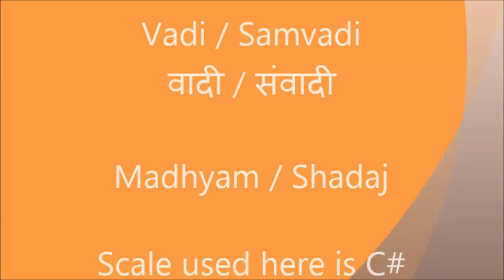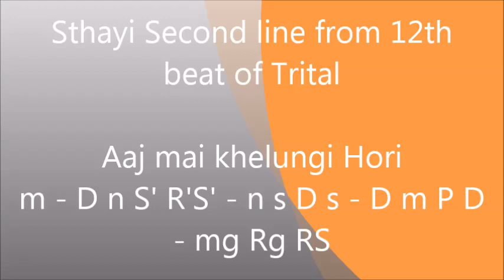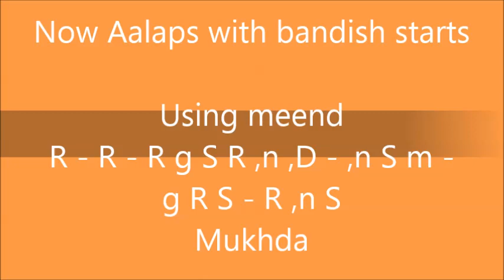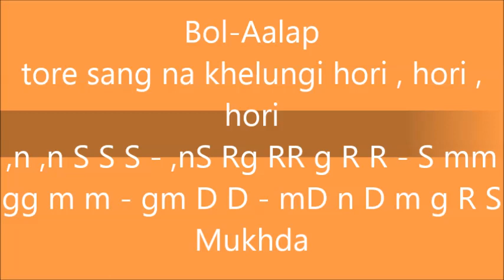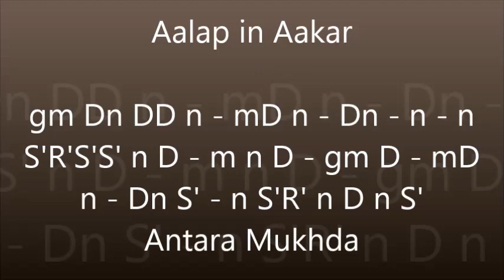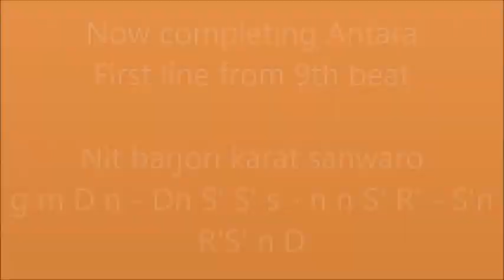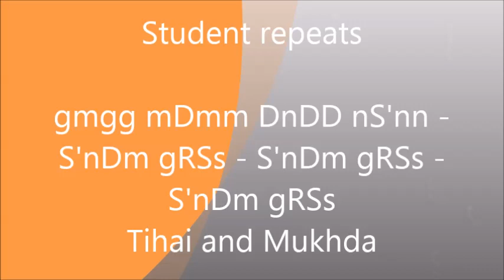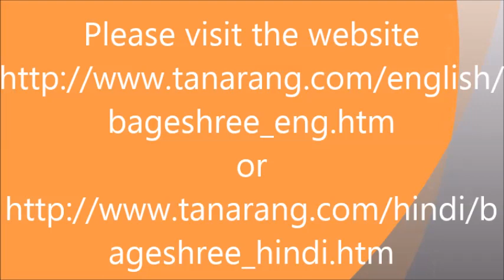Bageshri (राग बागेश्री) Holi Khyal in Trital Madhya laya- Banwari tore sang na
The beautiful Hori bandish, by Acharya Tanarang ji, is used for this tutorial. After detailed exploration of the bandish, few Aalaps, Layakari follow. The main focus is on the Bol-Aalaps, which requires good command over the Raag, Swar-gyan and emotions to express the bandish meaningfully. In the last a number of crisp Taans that includesSapat Taans, Alankaric Taans in 1/4 speed in increased Laya, are provided for the benefit of learners and the viewers.